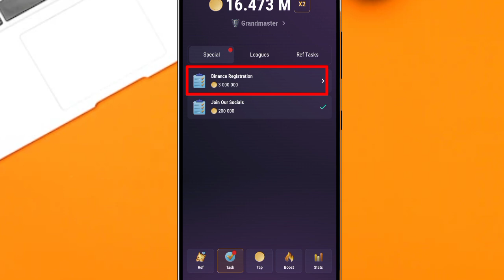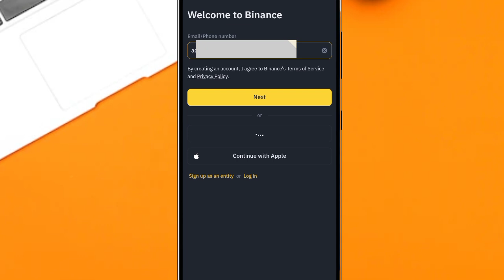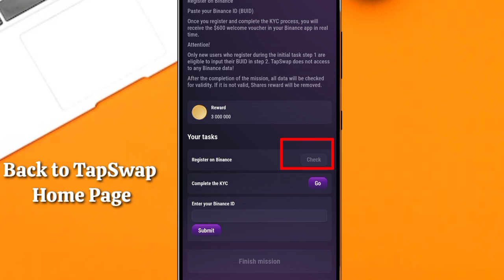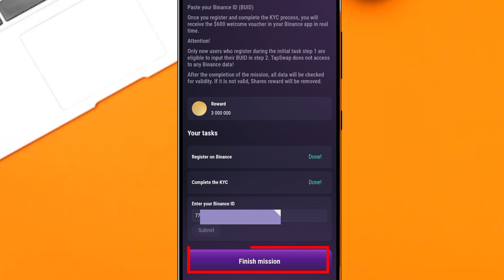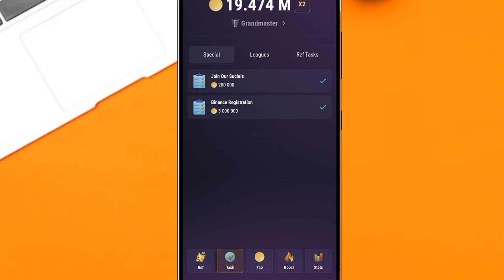How to Link TapSwap with Binance Account| Claim 3 Million Coins |Earn More Coins |make money online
TapSwap Update: Connect TapSwap with Binance and Claim 3 Million Coins Free||Make Money Online ||TapSwap Binance #"TapSwap
ይህ video ከተመቻችሁ Like እንድሁም ለሌሎች Share ያድርጉ፡፡